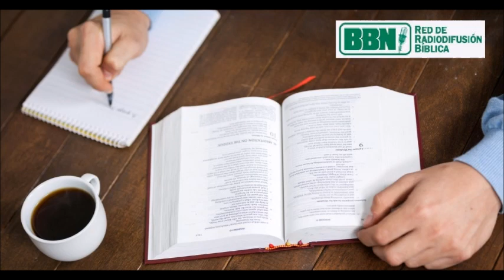Estudio Bíblico: "Un Dios, un Mensaje" / Profecías Cumplidas de la Biblia Pt 1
Estudio Bíblico basado en el libro "Un Dios, un mensaje".
Parte 4 "Profecías Cumplidas de la Biblia Pt 1".

Escuela Bíblica Dominical es una producción de BBN. En este programa el oyente puede disfrutar cada domingo de distintas series de estudios bíblicos a cargo de diferentes miembros de BBN. Si quiere comunicarse con este ministerio hágalo a: Escuela Bíblica Dominical Charlotte,NC 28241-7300 EE.UU, o también puede hacerlo a través de un correo electrónico a